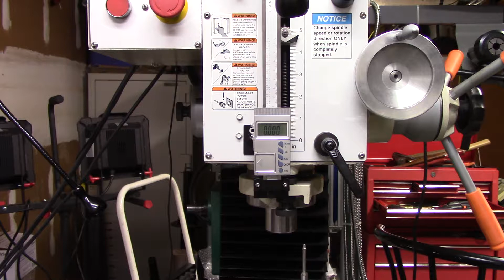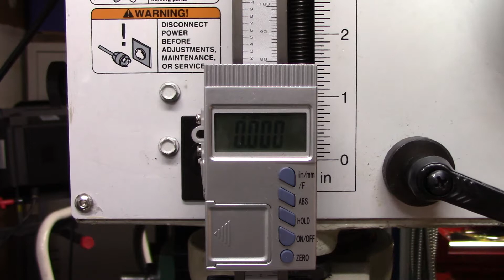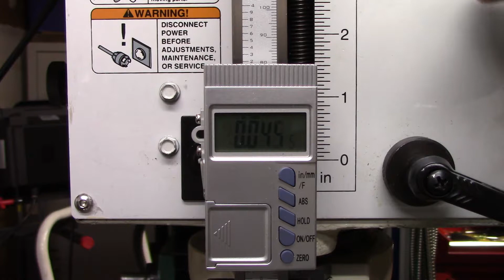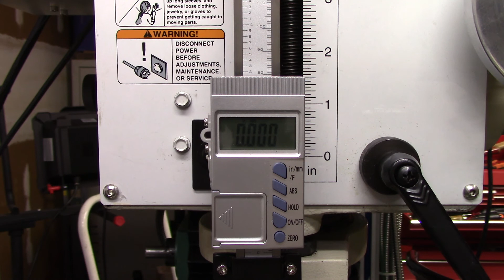Shars DRO for Quill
I replaced my old Quill DRO with this one from Shars Tool. I  bought this on  Ebay, this is not a sponsored review.